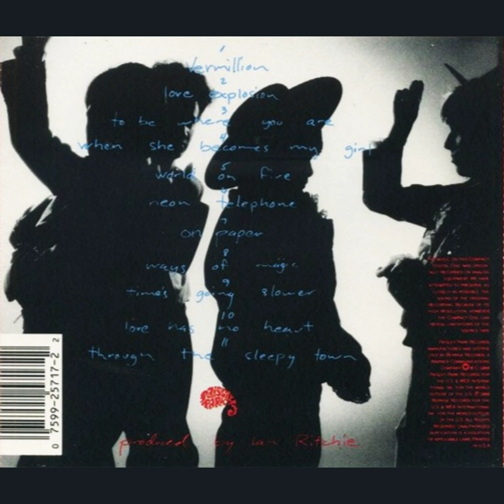On Paper (1988) Three O'Clock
Label: Paisley Park – 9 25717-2
Format: CD, Album
Country: US
Released: 1988
Genre: Rock, Pop
Style: Pop Rock, Alternative Rock, Psychedelic Rock

Tracklists
01  Vermillion
02  Love Explosion
03  To Be Where You Are
04  When She Becomes My Girl
        Lead Vocals – Mike Mariano
05  World On Fire
06  Neon Telephone
       Backing Vocals [Background Vocals]
       Wendy And Lisa*
07  On Paper***
08  Ways Of Magic
09  Time's Going Slower
10  Love Has No Heart
       Lead Vocals – Jason Falkner
11  Through The Sleepy Town

Credits
Band [Three O' Clock Are], Drums, Vocals – Danny Benair
Band [Three O' Clock Are], Guitar, Vocals – Jason Falkner
Band [Three O' Clock Are], Keyboards, Vocals – Mike Mariano
Band [Three O' Clock Are], Lead Vocals, Bass – Michael Quercio
Engineer [Engineered By] – Chris Sheldon
Mastered By – Ken Perry
Producer – Ian Ritchie

Companies, etc.
Manufactured By – Reprise Records
Distributed By – Reprise Records
Manufactured By – WEA Manufacturing
Recorded At – American Recording Co.
Mixed At – Skip Saylor Recording
Mastered At – K Disc Mastering